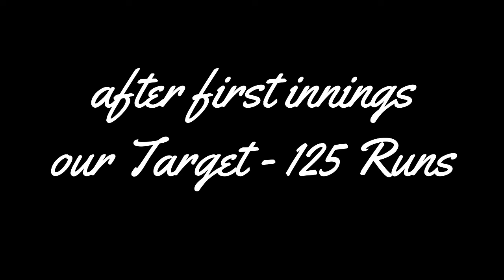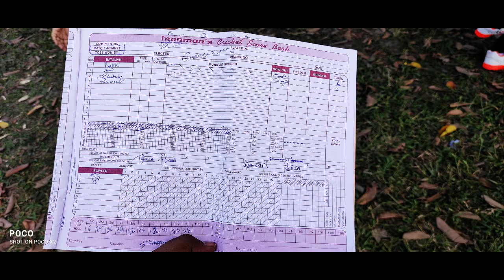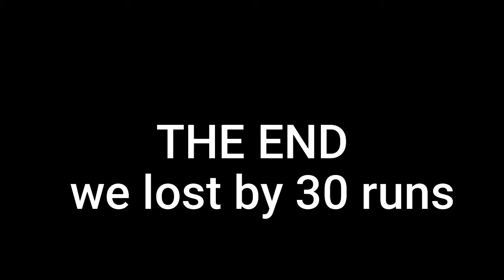Sunday Cricket Match ll Season First Match ll Vlog - 0004 ll Victoria Ground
Hello Guys,

this video has lot of cuss words so watch it as your risk